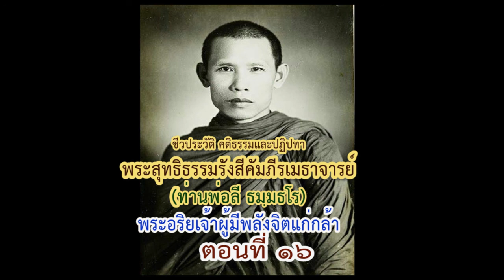ประวัติท่านพ่อลี ธมฺมธโร ตอนที่ ๑๖-พระมหาธีรนาถ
ชีวประวัติ คติธรรมและปฏฺิปทา
"พระสุทธิธรรมรังสีคัมภีรเมธาจารย์" (ท่านพ่อลี ธมฺมธโร)...พระอริยเจ้าผู้มีพลังจิตแก่กล้า...
เรียบเรียง/บรรยายโดย...พระมหาธีรนาถ  อคฺคธีโร วัดป่าภูผาสูง อ.สูงเนิน จ.นครราชสีมา